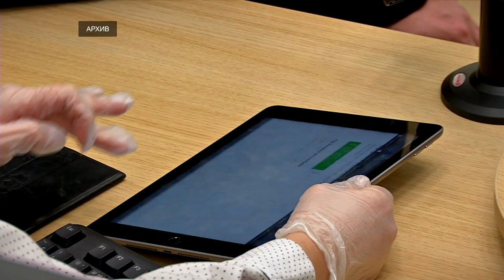Депутаты приняли закон о самозапрете на кредиты с 1 марта 2025 года